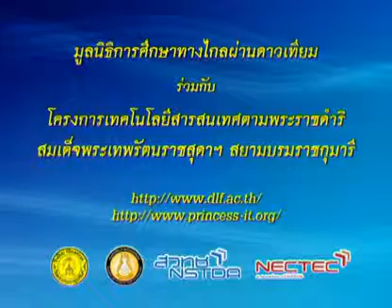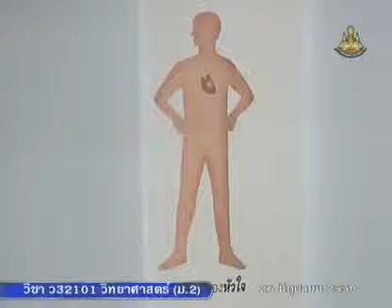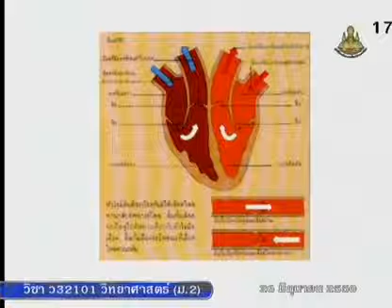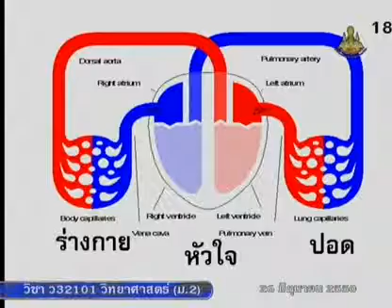082 50scM2 022Ah sciencem 2 วิทยาศาสตร์ม 2